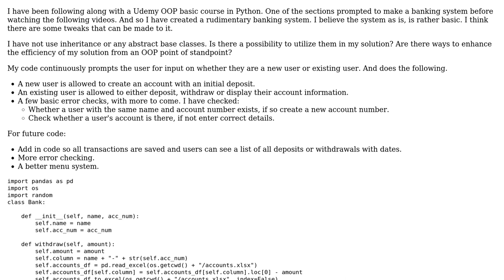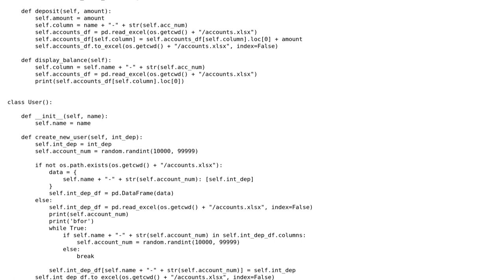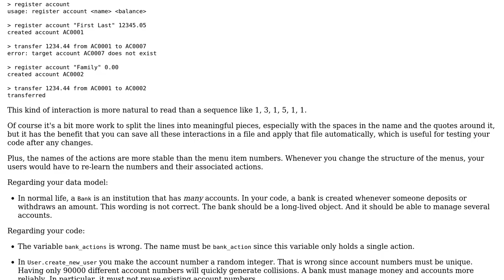Code Review: OOP banking system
With thanks & praise to God, and with thanks to the many people who have made this project possible! | Content (except music & images) licensed under CC BY-SA | Music | Images & others | With thanks to user Roland Illig user Peilonrayz user mp252 and the Stack Exchange Network Trademarks are property of their respective owners. You are responsible for your own actions.